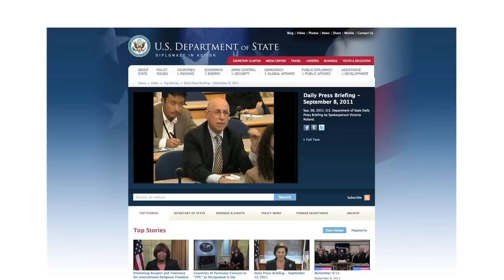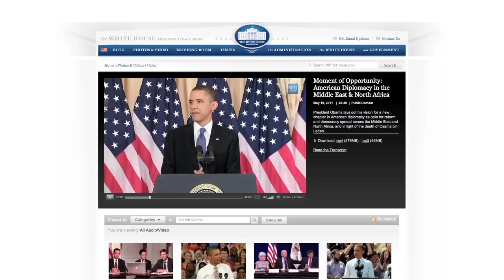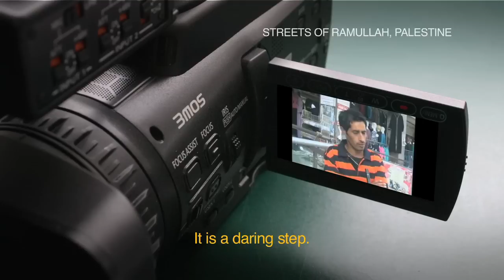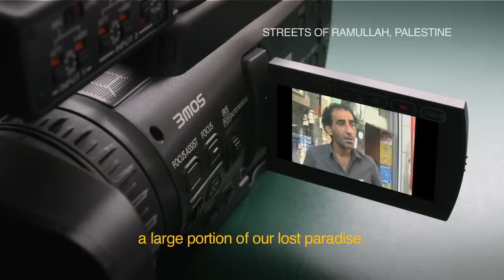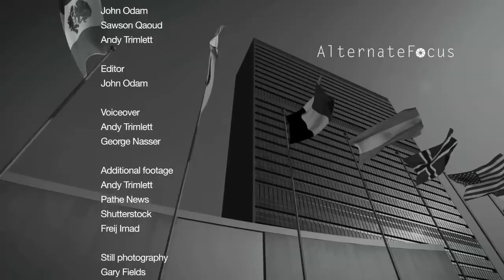Beyond Recognition, Part Two: Roadblocks and Endgame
In this two part documentary we examine the implications of Palestine's bid for recognition in the UN, Alternate Focus interviews supporters and critics of this proposal with an inside look into the Palestine Authority's strategy, and background information about its historical context. Although the issue never came to a vote, it could change the dynamics of the Israel Palestine conflict. With Hanan Ashrawi, Jacob Dyan, Doug Suisman, Farid Abdel Nour, Jonathan Graubart, Ali Abunimah, and Nurit Peled.